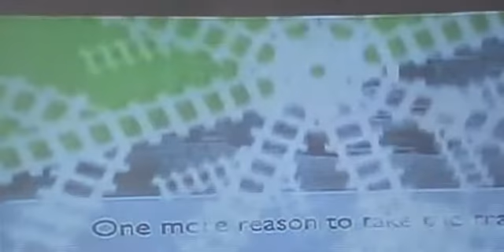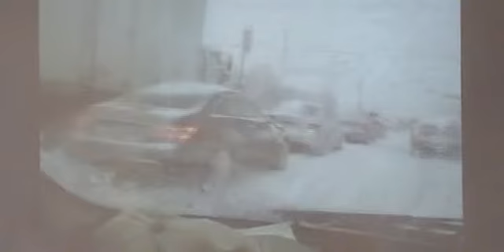Feb8 401coverage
Snow storm on Feb 8 quite crippled all  commute  on highways and worst on city roads.This is my experience  driving on 401 during morning commute from Pickering to Don valley north onto Woodbine avenue .The coverage on highway 401 is taken on my cellphone so is little shaky.